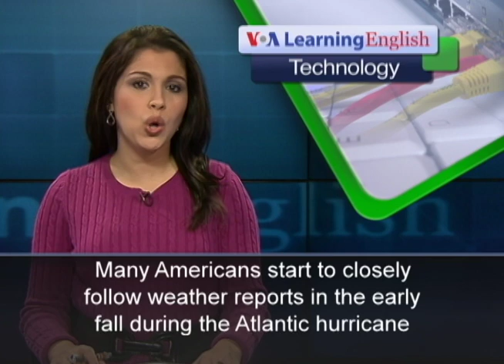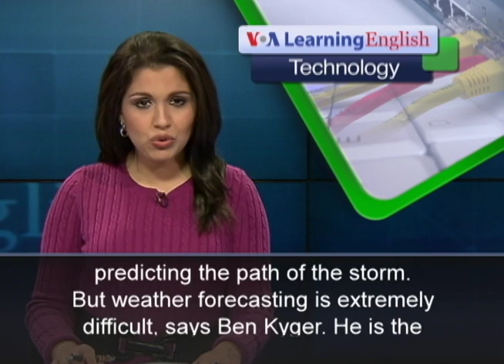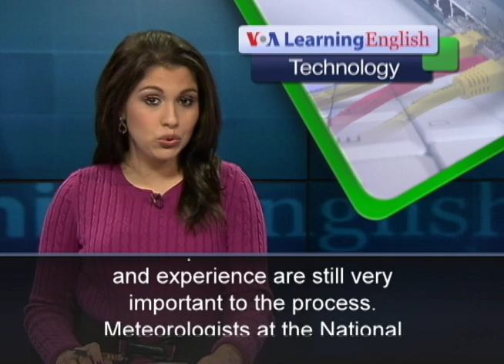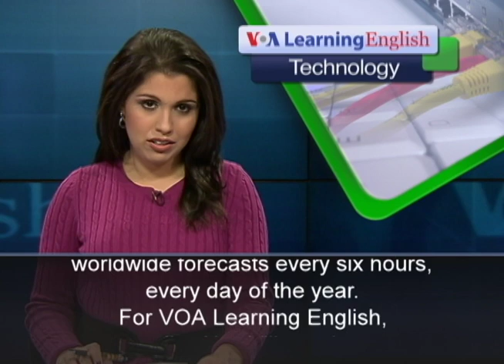New Supercomputers Aid Weather Forecasts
Many Americans start to closely follow weather reports in the early fall during the Atlantic hurricane season. Predicting the strength and movement of these huge storm systems is of crucial importance. Thanks to new supercomputers, meteorologists for the National Oceanic and Atmospheric Administration, or NOAA, are getting better at predicting the weather as far as six days out. Hurricane Sandy hit the East Coast last October and caused deaths and widespread damage. It was one of the costliest storms in United States history. At the time, some people blamed meteorologists for not correctly predicting the path of the storm. But weather forecasting is extremely difficult, says Ben Kyger. He is the director of central operations at NOAA's National Centers for Environmental Prediction in College Park, Maryland. Ben Kyger says oceans are another issue because they closely interact with the atmosphere and have a huge effect on storms. NOAA has spent about $20 million on two new supercomputers in an effort to improve the dependability of its forecasts. It takes a huge amount of computational power to examine data from weather satellites, ground stations and other sources. It then takes a lot of power to predict temperature, air pressure, humidity and wind speed. But human brains and experience are still very important to the process. Meteorologists at the National Centers for Environmental Prediction scan the same data that the supercomputers get before issuing a weather report. NOAA issues worldwide forecasts every six hours, every day of the year. For VOA Learning English, I'm Alex Villarreal.